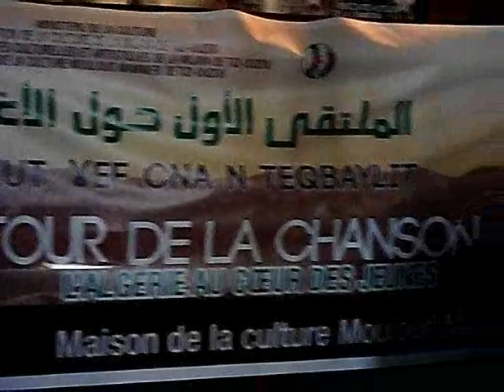Kamal Hamadi: ''Chna Lkhalat à l'origine du chant kabyle''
Kabylie - chant
Kamal Hamadi: ''Le chant des femmes à l'origine de la chanson kabyle''

Tizi-ouzou, 29 mai 2013 - L'une des figures emblématiques de la chanson kabyle, Kamal Hamadi, a affirmé mercredi à Tizi-ouzou, que le chant des femmes est à l'oirigine de la chanson kabyle avec idhébalen (les tambourinaires).
    Kamel Hamadi qui s'exprimait à la maison de la culture Mouloud Mammeri de Tizi-ouzou qui accueillait jusqu'à vendredi 31 mais une manifestation culturelle intitulée ''Première rencontre sur la chanson kabyle'' dont il est le parrain, est revenu sur les étapes vécues par la chanson kabyle depuis les années 1920.
   Il a raconté avec des détails précis comment il y a eu les premiers ''galas'' de chanteurs kabyle en France, les premiers enregistrements de disuques, l'entrée e la chanson kabyle à la radio avec Cheikh nordine et Amar Ouyacoub, l'avénement de Slimane Azem, ensuite sa génération avec Cherif Kheddam, Taleb Rabah et Akli Yahiatene jsqu'aux chanteurs actuels en passant par celle des Idir et Ait Menguellet.
    Cette rencontre devra se poursuivre jusqu'à vendredi avec l'organisation d'un concours de musique dont les lauréats seront récompensés vendredi, selon le programme diffusé à cette occasion et qui comprend également une conférence.
    Notons que la chanson kabyle reste fragilisée en l'absence d'un réseau de salles pouvant permettre aux chanteurs de se produire régulièrement. Les chanteurs se rabattent sur l'étranger, en France et au Canada particulièrement, où, et c'est tant mieux, cela leur réussit avec l'implication des associations kabyles.
   A Tizi-ouzou, la grande salle de la maison de la culture détient le monopole en attendant que soient construites un jour d'autres ou rouvertes d'anciennes qui demeurent fermées.(BMS)